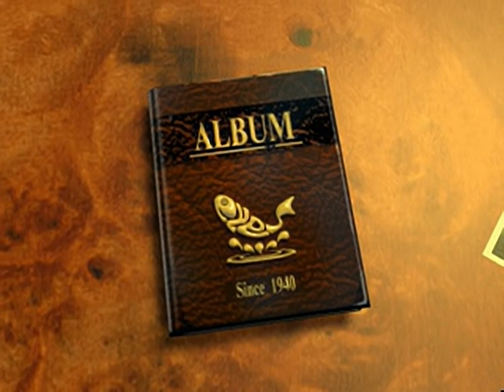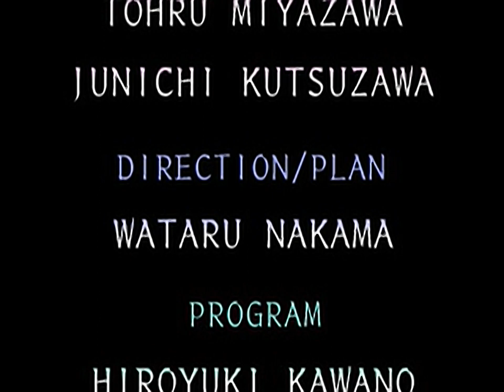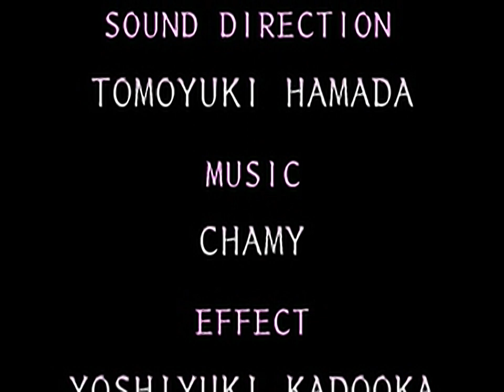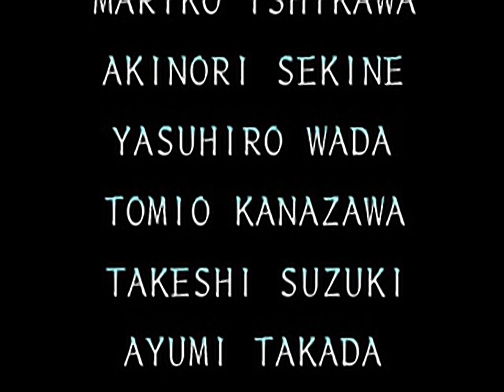Reel Fishing - all videos for the Playstation 1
00:00 - AQIN.STR
00:55 - END.STR
01:19 - GRANPA.STR
01:34 - STAFF.STR
03:51 - TITLE.STR
04:19 - WELCOME.STR